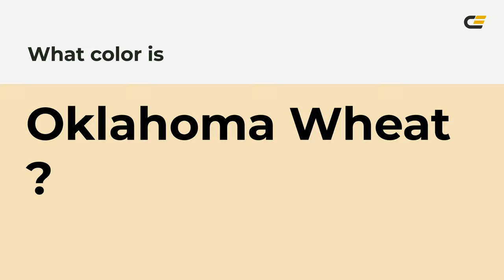Oklahoma Wheat color f5e0ba hex Cool Brown color f5e0ba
What color is Oklahoma Wheat ? f5e0ba hex, Cool Brown color f5e0ba

Hex f5e0ba Color Code is also known as Oklahoma Wheat color

Hex f5e0ba Color code in RGB color code model is created after adding 96.08% red color, 87.84% green color and 72.94% blue color.
Hex f5e0ba Color code in CMYK color (process color) code model is generated after subtraction of 0% cyan, 09% magenta, 24% yellow, 04% black.